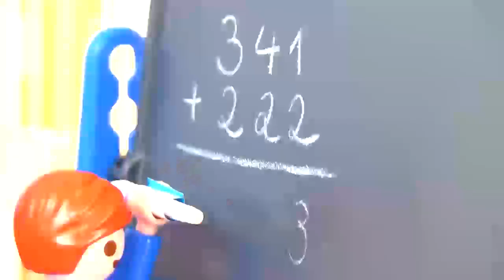Playmobil Film Nederlands KLEURRIJKE VERWARRING | Een dag met de familie Vogel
hier vindt u alles over SPEELGOED!
En u kunt de geweldige nieuwe avonturen van onze Playmobil-familie zien!
Unboxings, demo's en beoordelingen van al het geweldige speelgoed: bijv. PLAMOBIL, Play-Doh, Barbie, ... en nog veel meer.
SCHRIJF NU NU GRATIS IN!